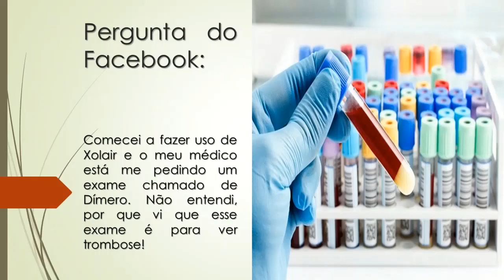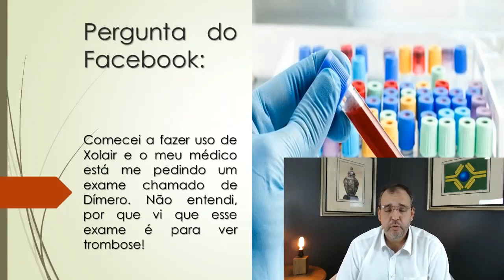O médico me pediu um exame chamado exame D-Dímero | O que identifica esse exame?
- Comecei a fazer uso de Xolair e o meu médico está me pedindo um exame chamado de D-Dímero. Não entendi, por que vi que esse exame é para ver trombose!

Anticorpos monoclonais:

Anticorpos monoclonais ou mAb (do inglês Monoclonal antibodies) são anticorpos produzidos por um único clone de um único linfócito B parental, que é clonado e imortalizado, produzindo sempre os mesmos anticorpos, em resposta a um agente patogénico. Esses anticorpos apresentam-se iguais entre si em estrutura, propriedades físico-químicas e biológicas, especificidade e afinidade, ligando-se por isso ao mesmo epítopo no antigénio. [1]

Esses mAbs podem ser gerados em laboratório para reconhecer e se ligar a qualquer antígeno de interesse. O procedimento foi descrito pela primeira vez em 1975, em artigo publicado na revista Nature, por César Milstein e Georges Köhler, que, por esse feito, dividiram o Prêmio Nobel de Medicina 1984 com o dinamarquês Niels Kaj Jerne.[1]

A existência de anticorpos diferentes para um mesmo agente patogénico torna a resposta pouco eficiente, sendo os anticorpos monoclonais os mais eficientes. Devido a isto, na pesquisa de diagnósticos e terapêuticas eficazes contra certas patologias, utilizam-se preferencialmente anticorpos monoclonais.